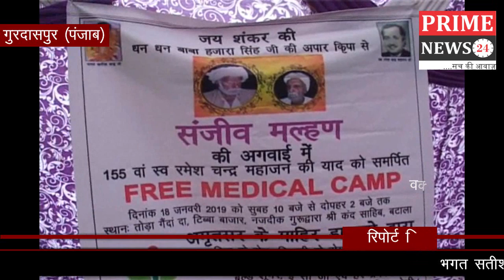Prime News l भगत सतीश चन्दर द्वारा 155वा फ्री मेडिकल कैंप का आयोजन